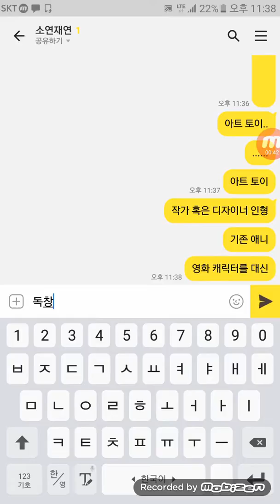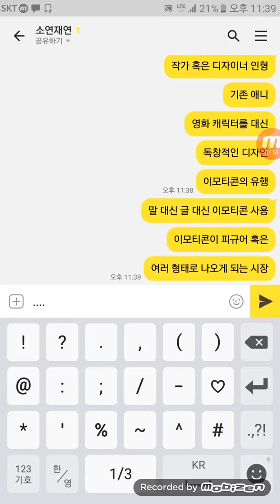아트 토이 시장